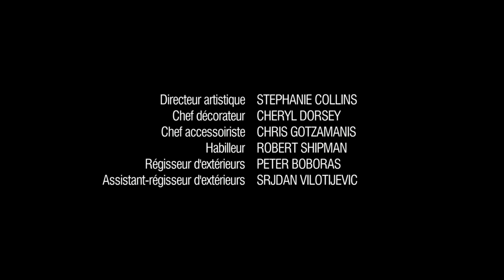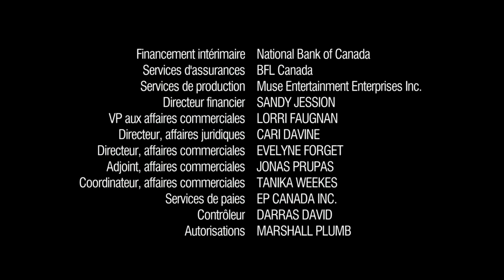John A. : La Naissance d'un pays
John A. : La Naissance d'un pays (John A. : Birth of a Country en anglais) est un téléfilm canadien réalisé par Jerry Ciccoritti et qui a été diffusé en anglais le 19 septembre 2011 à la télévision de la CBC et plus tard en français le vendredi 28 juin 2013 à la Télévision de Radio-Canada (aujourd'hui ICI Radio-Canada Télé).

Ce téléfilm raconte les événements de la confédération canadienne en 1867, basée sur le livre non-fictive John A. : The Man Who Made (probablement en traduction francophone John A. : L'homme qui nous a fait) de Richard Gwyn.